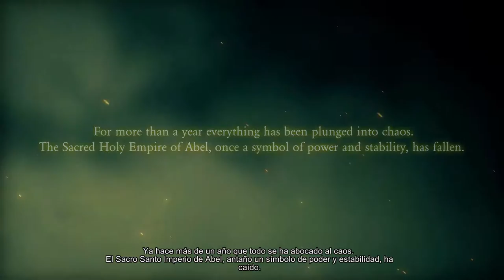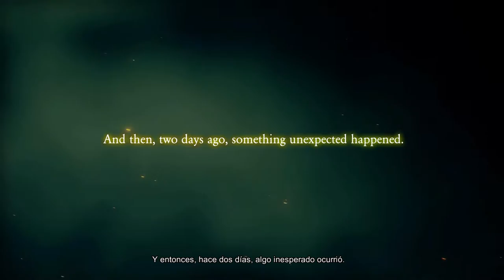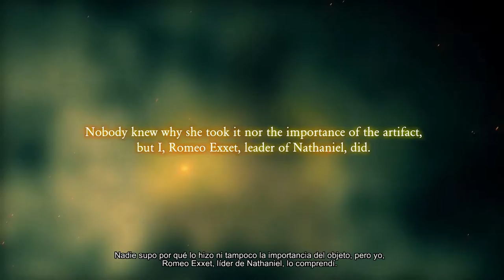Anima: Gate of Memories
Nuevo juego al canal, y cambiamos de estilo de un shooter a un hack and slash al mas puro estilo Devil May Cry, donde ayudaremos a una joven a recuperar un misterioso libro